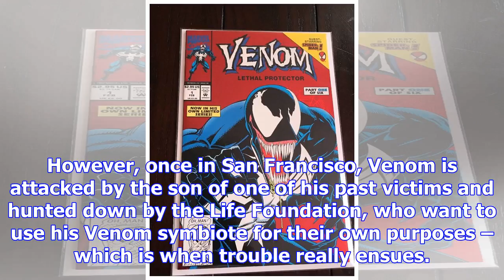Marvel's venom film is based on lethal protector comics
From Digital SpyTom Hardy has revealed Sony's forthcoming Venom  will be based on the Lethal Protect...